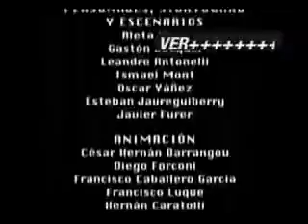Coffee Time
A satire about Latin American Television, including the Politicians!